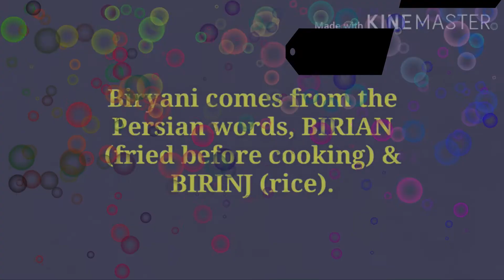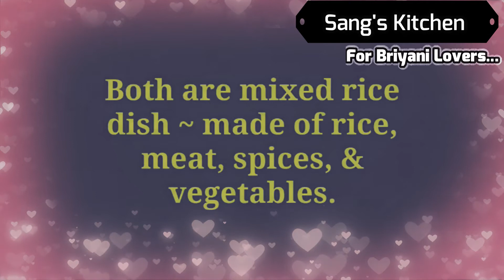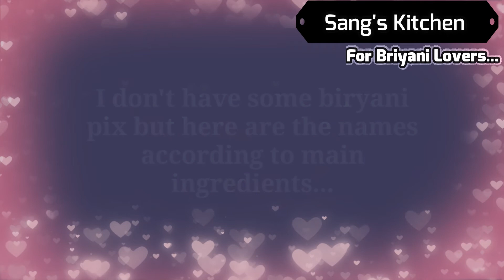பிரியாணி லவ்வரா | Interesting Facts of Biryani | Biriyani Lover | Briyani Addict | Tamil | Foodie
Biryani is a mixed rice dish with its origins among the Muslims of the Indian subcontinent. It can be compared to mixing a curry, later combining it with semi-cooked rice separately. This dish is especially popular throughout the Indian subcontinent, as well as among the diaspora from the region.
History of Biryani
Biryani the love of Everyone
AmazingFacts abt Biryani